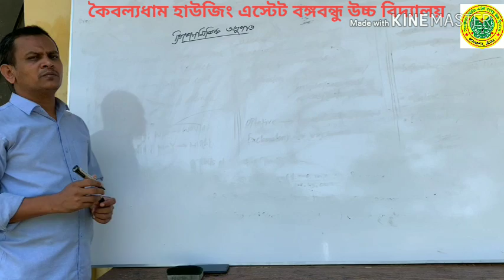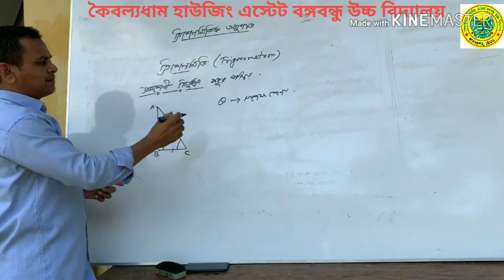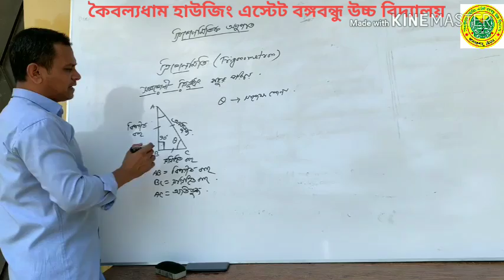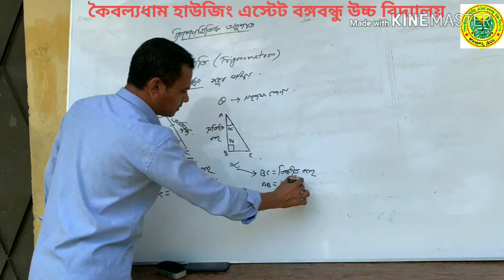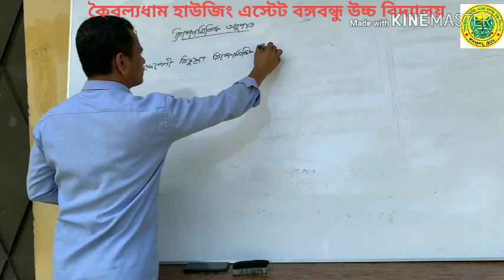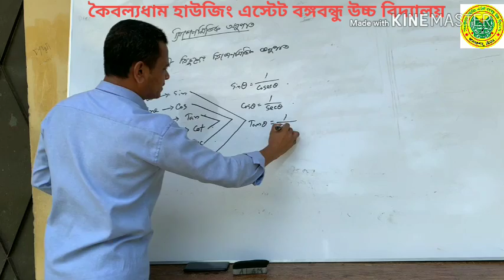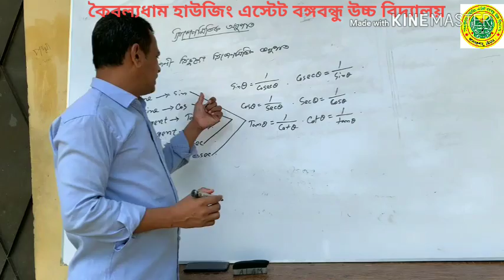Class (9-10)।। Mathematics ।। Chapter 9।। Trigonometry || গণিত ৯ম -১০ম শ্রেনি|| ত্রিকোনমিতি|| KHEBHS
Online Class || গণিত - ত্রিকোণমিতি।। নবম-দশম শ্রেণী ।। নবম অধ্যায় (পর্ব ০১)।।